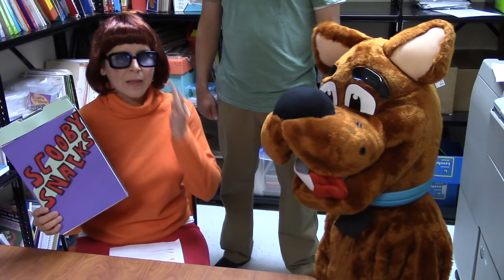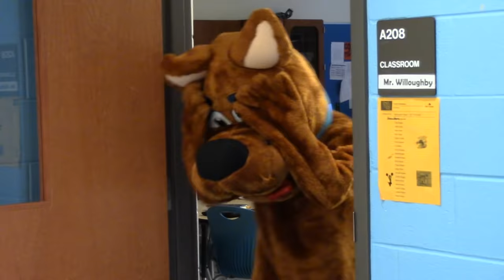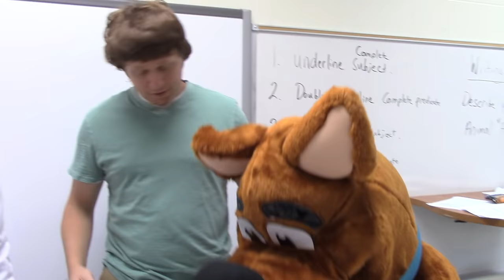Scooby and the Gang Solve Ironton Elementary Candy Mystery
Zoinks! Scooby and the gang visit IES and help the fifth-grade students and staff solve a candy mystery. They catch the ghost and grab the candy nabber just in time for the students' party.